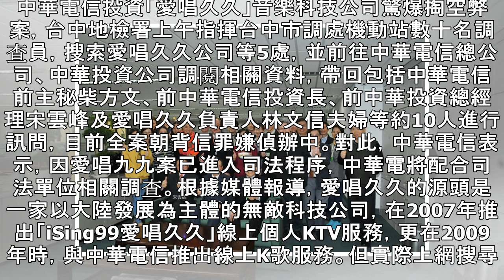中華電信投資愛唱久久爆弊端 檢調今展開搜索 | 蘋果日報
中華電信投資「愛唱久久」音樂科技公司驚爆掏空弊案，台中地檢署上午指揮台中市調處機動站數十名調查員，搜索愛唱久久公司等5處，並前往中華電信總公司、中華投資公司調閱相關資料，帶回包括中華電信前主秘柴方文、前中華電信投資長、前中華投資總經理宋雲峰及愛唱久久負責人林文信夫婦等約10人進行訊問，目前全案朝背信罪嫌偵辦中。對此，中華電信表示，因愛唱九九案已進入司法程序，中華電將配合司法單位相關調查。根據媒體報導，愛唱久久的源頭是一家以大陸發展為主體的無敵科技公司，在2007年推出「iSing99愛唱久久」線上個人KTV服務，更在2009年時，與中華電信推出線上K歌服務。但實際上網搜尋關於愛唱久久，相關資料...